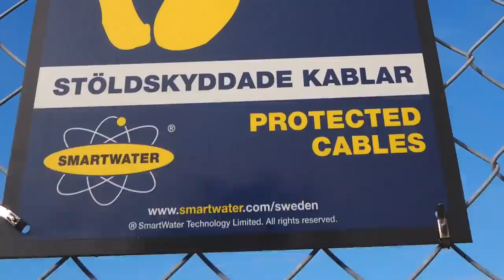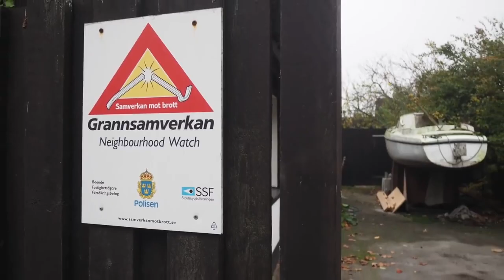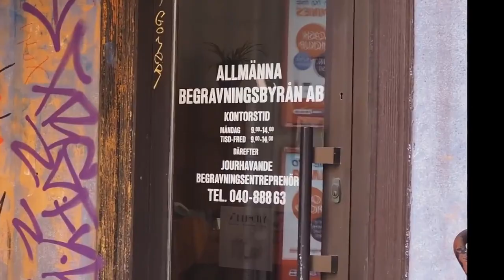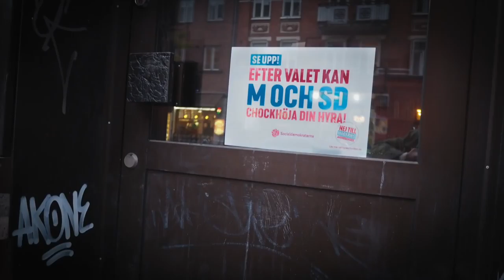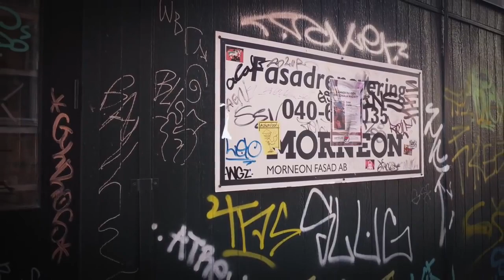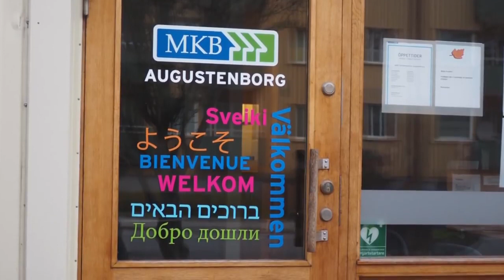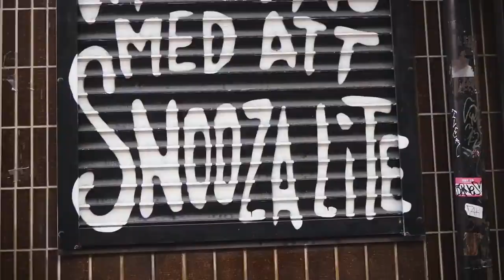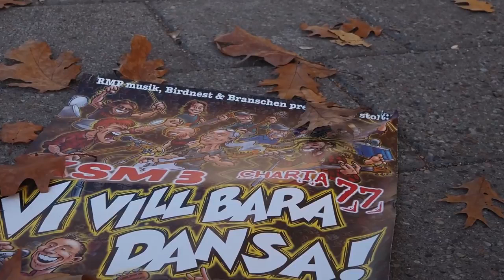En dyster bild av det mångkulturella Sverige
Den skånske fotografen Freddy Mardell har dokumenterat den senaste tidens utveckling av stadsbilden av Malmö. Det är en dyster bild av den mångkulturella idyllen som växer fram. Skrämmande reportage!

Sverige beslutade 1975 att Sverige skulle bli ett mångkulturellt land. Det blev ingen folkomröstning om det utan makthavarna gjorde det utan folkets åsikter.

Från början gjorde det inte så mycket med tanke på att det knappt kom några människor till Sverige med kulturer som skiljde sig avsevärt från oss, men på senare år i och med massinvandringen från Afrika och Mellanöstern så har Sverige blivit ett väldigt splittrat land.

Vad tycker du om det mångkulturella Sverige?